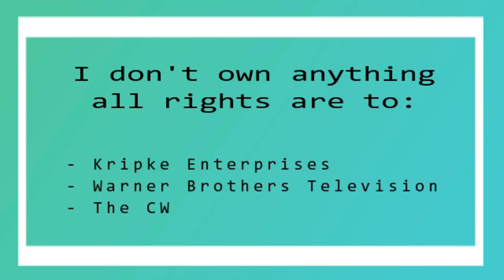Supernatural Season 15x01 Reaction "Back & To The Future"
Hey Guys

I hope that you enjoy this weeks Supernatural Season 15 Reaction, God dammit they got me, how the fuck am I gonna last this season.

Love Always
Dan xx